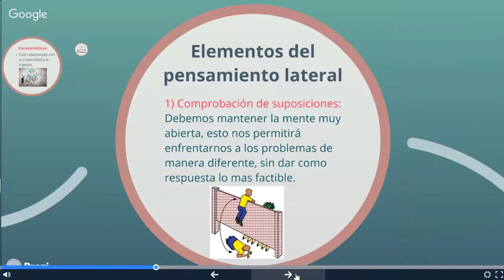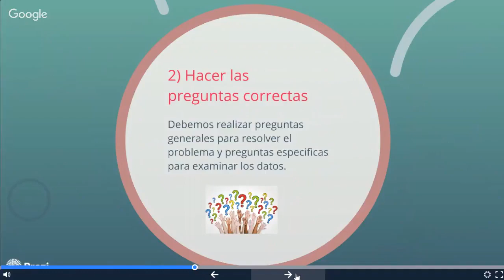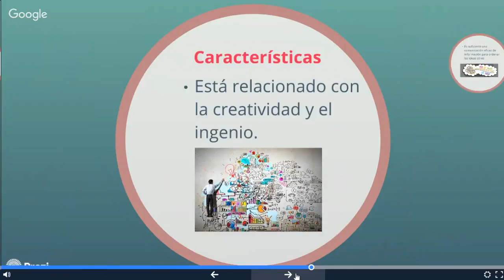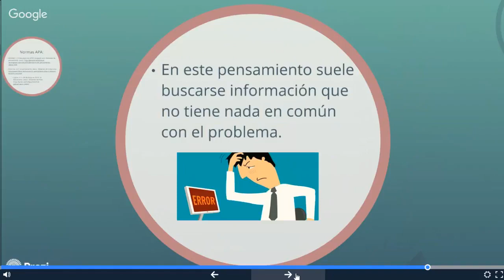Pensamiento Lateral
Curso de Desarrollo del pensamiento lateral

Objetivo del curso: Este curso tiene como objetivo comprender el concepto de pensamiento lateral y concepto asociados.Además se busca entregar una serie de herramientas para desarrollar el pensamiento lateral, a través de una gama de ejercicios prácticos.Te invito a desafiar tu mente y resolver algunos enigmas que se plantearan.

- Vida y Obra de Vigotsky, Piaget, Ausubel y Novak

- Desarrollo del Pensamiento Lateral en los Primeros Niveles de Educación